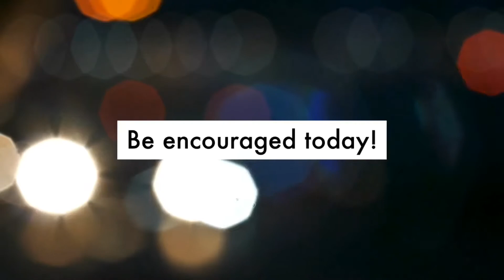Paano ka tinitingnan ng Diyos? (Usapang “Self-Worth”)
JayTalks 010 - Usapang “Self-Worth” Part 2

Gaano kahalaga na malaman mo kung paano ka tinitingan ng Diyos? Well.. sobra! Kaya panuorin mo itong video na ito at magkaroon ng idea kung paano ka Niya tinitingnan.